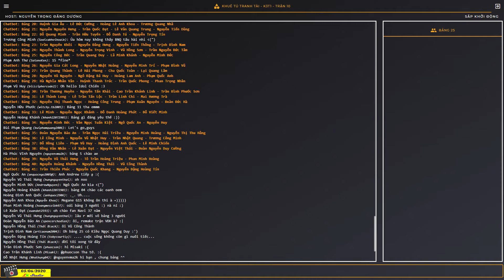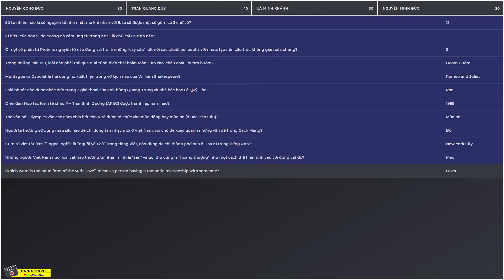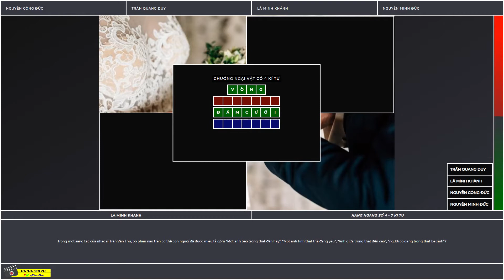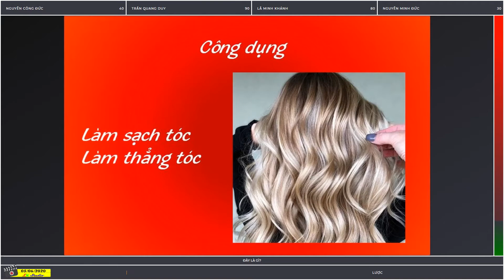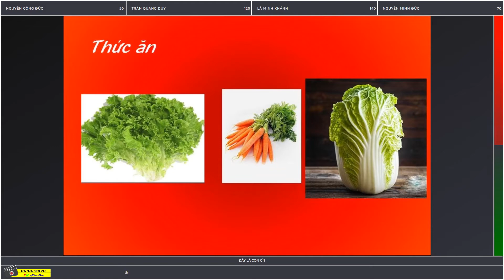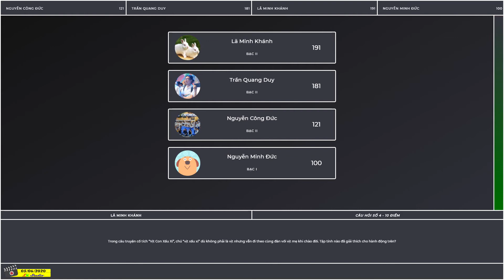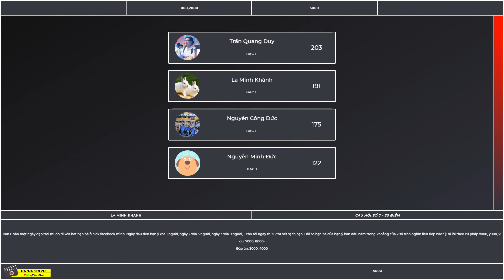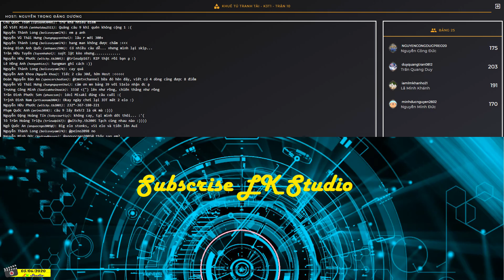IOT IMin Olympia Training - Khuê Tú Tranh Tài 1 - Trận 10 (05/06/2020)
Date recoding: 05/06/2020
Date made: 03/07/2020
Date publish: 05/07/2020
Recording by: Bandicam
Made by: Cyberlink Powerdirector
Audio: Mashup 2017 Rôn Vinh ft Thảo Phạm | Audition.

Chào mừng các bạn đến với LK Studio, kênh giải trí độc lập chuyên phục vụ các bạn về game, review công nghệ, sản phẩm, vlog,…. và chính thức không còn liên quan gì đến truyền hình nữa. Chúng tôi sẽ phục vụ các bạn những video chất lượng HD, fps cao nét như Sony, và đương nhiên kênh có bộ nhận diện mới nhằm đáp ứng nhu cầu của khán giả.

Lưu ý các bạn muốn reup lại video của mình thì cmt ở dưới bình luận nhé.
Các bạn ủng hộ sub kênh mình qua đường link sau